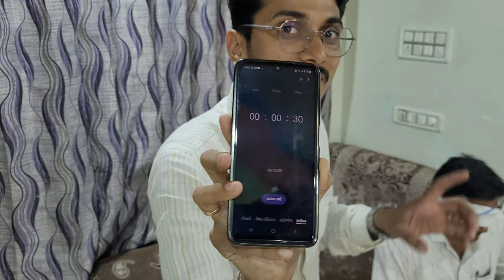aaj to full family sathe ramat ramya ne last ma jojo kon jityu | game vlog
A game vlog, also known as a gaming vlog, is a type of video blog (vlog) that focuses on video games. In a game vlog, the content creator records themselves playing a video game and provides commentary, reviews, tips and tricks, walkthroughs, or general discussion related to the game being played.

Game vlogs can vary in format and content depending on the creator's preference. Some game vlogs may focus on a specific game or genre, while others may cover a range of games. Some creators may also choose to stream their game vlogs live on platforms such as Twitch or YouTube.

Game vlogs have become increasingly popular in recent years, with many creators building large audiences and communities around their content. Game vlogs can be a source of entertainment, education, and community for viewers who share a passion for video games.
Gaming
Vlogging
Gameplay
Let's Play
Video games
Reviews
Walkthroughs
Tips and tricks
Commentary
Streamers
Esports
Gaming news
Gaming community
Multiplayer
Competitive gaming
Gaming events
Gaming culture
Game development
Gaming technology
Gaming hardware
Gaming industry
Gaming trends
Gaming lifestyle
Gaming history
Gaming tournaments
Gaming merchandise
Gaming influencers
Gaming challenges
Gaming humor
Gaming addiction
Gaming walkthroughs
Gaming strategy
Gaming controversies
Gaming tips
Gaming gear
Gaming consoles
Gaming PCs
Gaming mobile apps
Gaming reviews
Gaming collaborations